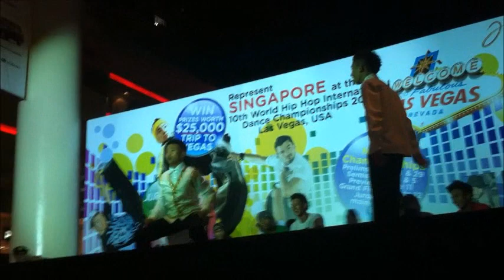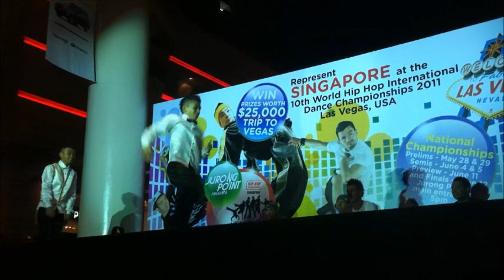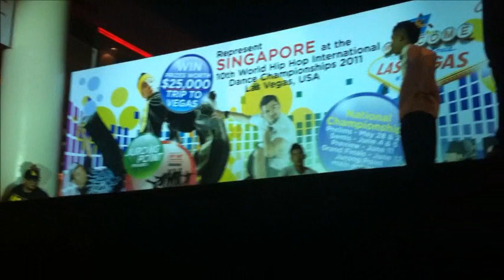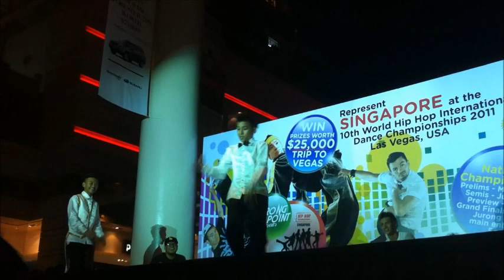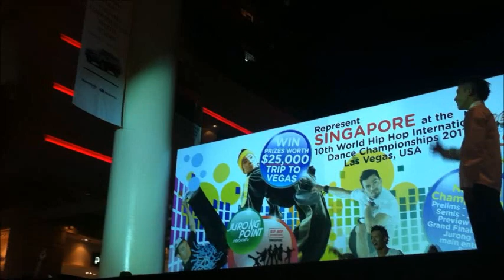Singapore Best Dance Crew (SBDC) freestyle Solo -Fudeenky10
SBDC freestyle Solo